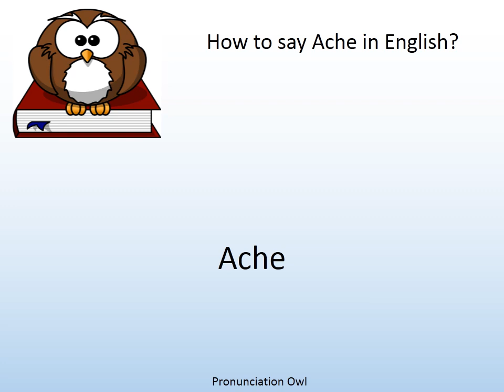How to say Ache in English? - Pronunciation Owl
How to say Ache in English? Learn the pronunciation of Ache!